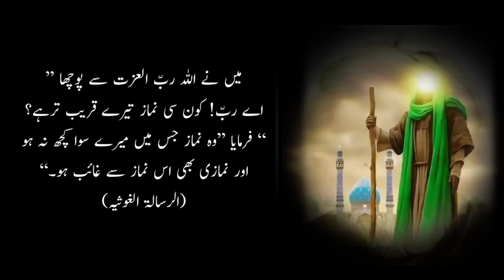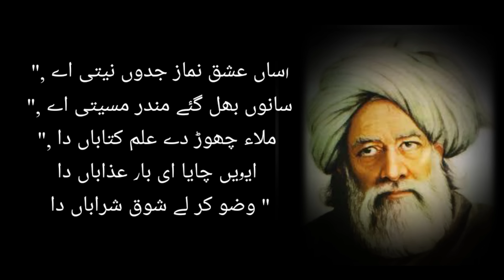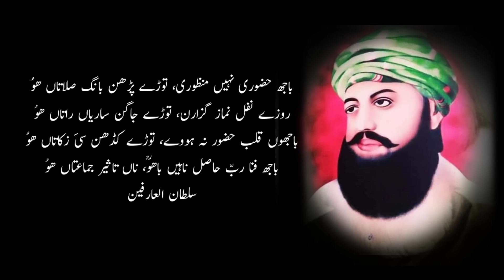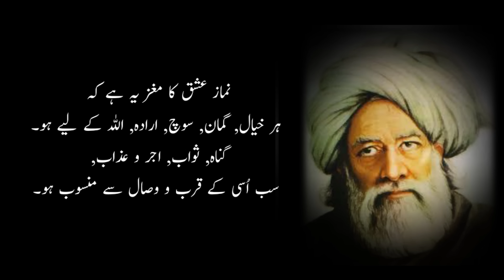Baba Bulleh Shah Ne Namaz e Ishq Ka Raaz Khol Diya | Hindi | Urdu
نماز عشق کیا ہے؟
بابا بلھے شاہ نے نماز عشق کا راز کھول دیا۔

namaz e ishq ka raaz, namaz e ishq padhte hain, baba bulleh shah, namaz, baba bulleh shah kalam, baba bulleh shah da kalam, tasawwuf, sufism, hindi, urdu,  spirituality, sultan bahoo,